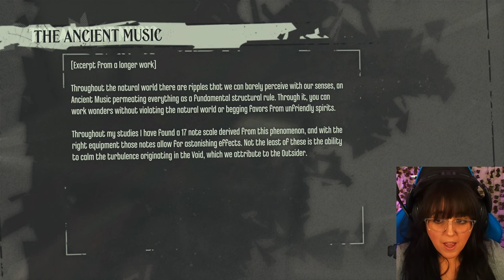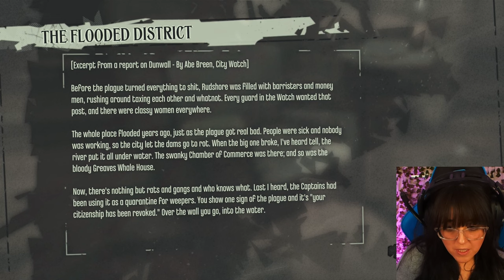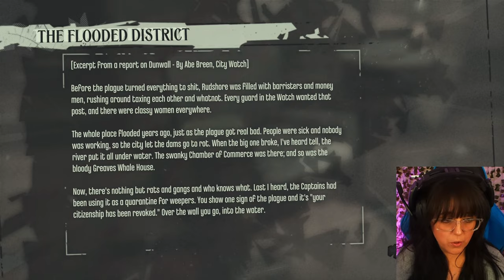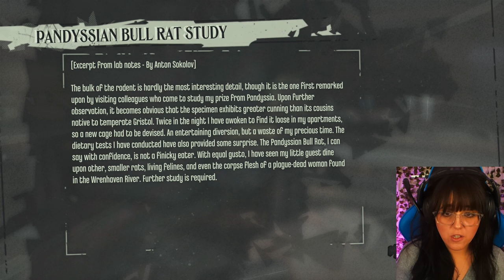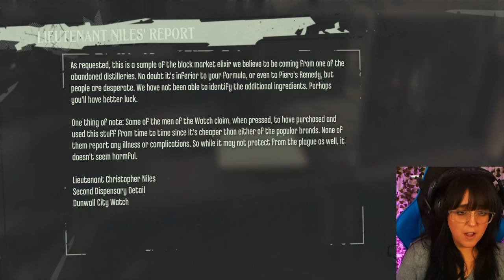Abducting Sokolov | First Playthrough | Dishonored | #5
We need to apprehend Sokolov and get him to spill on the identity of the Lord Regent's powerful mistress.

Set in the plague-ridden industrial city of Dunwall, we play as Corvo Attano - bodyguard to the Empress of the Isles. He is framed for her murder and forced to become an assassin, seeking revenge on those who conspired against him.

Timestamps
0:00:00 Intro
0:00:13 Gameplay
1:21:15 Thoughts